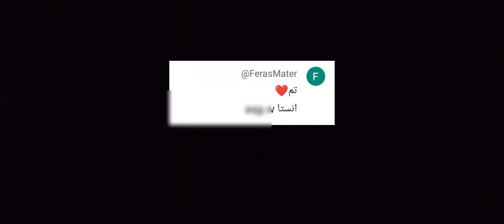داش_كام | مجموعة مقاطع داش كام😡🤣